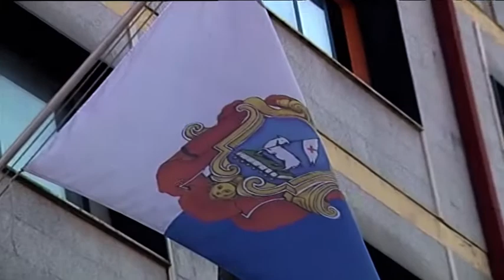Servizi sociali. Errori in delibera, un mese perso: ora la verità in 10 giorni.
Il Comune di Avellino dovrà approvare entro il 18 il varo dell’azienda Consortile. Dei comuni dell’ambito, Altavilla ha già dato l’okay e non esclude azioni legali di fronte a ulteriori ritardi per le beghe del capoluogo